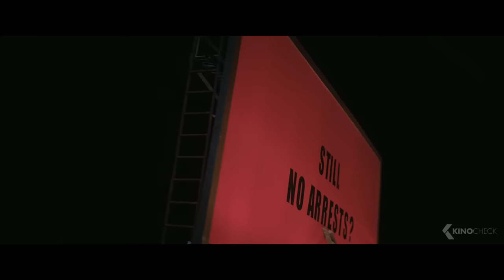THREE BILLBOARDS OUTSIDE EBBING MISSOURI Trailer German Deutsch (2018)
Nachdem im Mordfall ihrer Tochter Monate vergangen sind, ohne dass ein Schuldiger gefasst wurde, wagt Mildred Hayes (Frances McDormand) einen mutigen Schritt. Sie bemalt drei an der Straße gelegene Außenflächen, die in die Stadt führen, mit kontroversen Sprüchen, die an William Willoughby (Woody Harrelson), den ehrenwerten Polizeichef, gerichtet sind. Als sein stellvertretender Sheriff Dixon (Sam Rockwell), ein unreifes Muttersöhnchen mit Neigung zur Gewalt, sich einmischt, verschärft sich der Kampf zwischen Mildred und Ebbings Gesetzeshütern nur noch weiter.

Note | Three Billboards Outside Ebbing Missouri german trailer courtesy of 20th Century Fox. Bei einem Kauf ändert sich für euch nichts, aber ihr unterstützt dadurch unsere Arbeit. | KinoCheck®